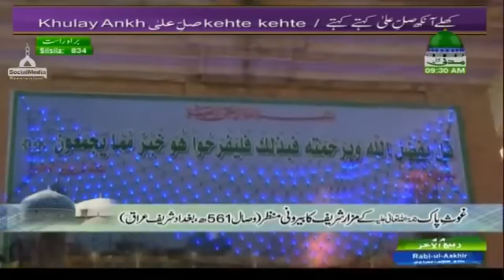منقبت غوث پاک ۔ امداد کن امداد کن - نعیم عطاری - 02 01 2018